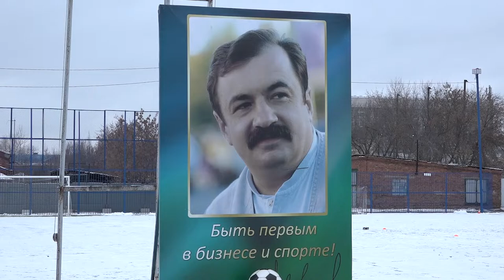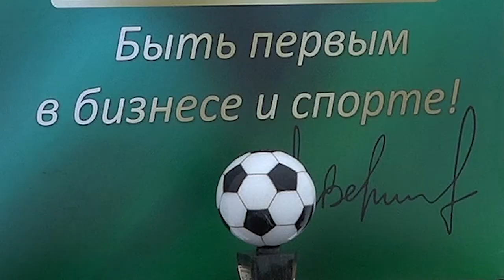Открытие XXX областного турнира по зимнему мини-футболу на кубок компании «ОША» памяти А.К. Веретено